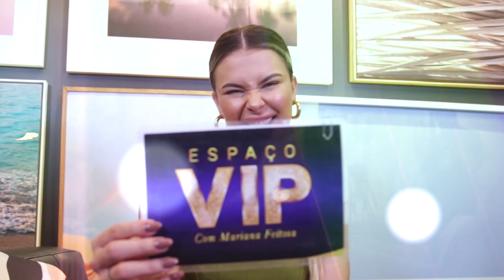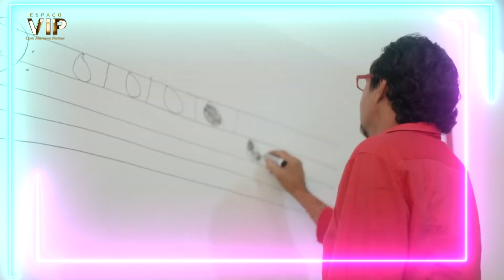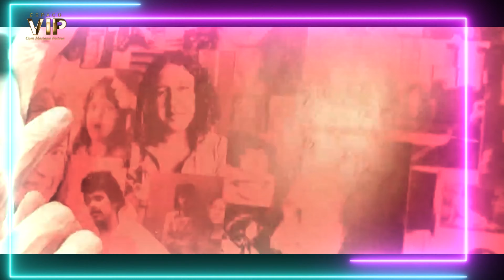COBERTURA ESPAÇO VIP: TROFÉU SEREIA DE OURO 2023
O Troféu Sereia de Ouro é uma das principais comendas do Estado do Ceará. Neste ano, foram homenageados o ministro da Educação, Camilo Santana; a fundadora da Casa de Vovó Dedé, Regina Barbosa; o cantor e compositor Ednardo; e o empresário José Roberto Nogueira.

Mariana Feitosa circulou pelo evento e você assiste agora entrevistas exclusivas e a cobertura completa dessa noite inesquecível.

TV Diário - Sistema Verdes Mares de Comunicação